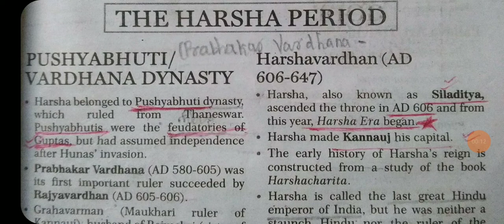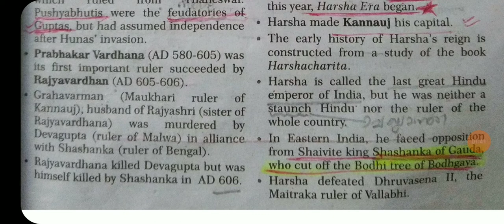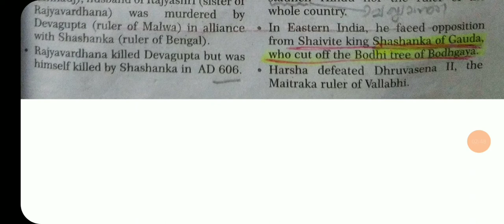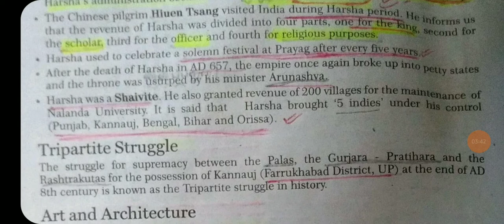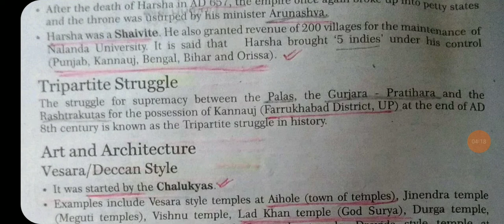The Harsha Period Ancient Indian History for UPSC Civil Service Exam in Tamil|Ettum Thoorathil IAS